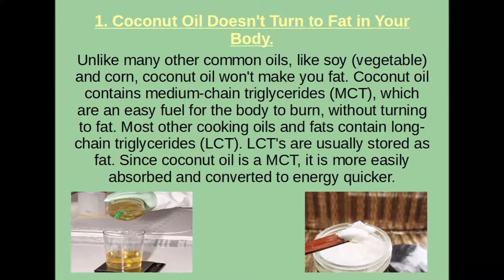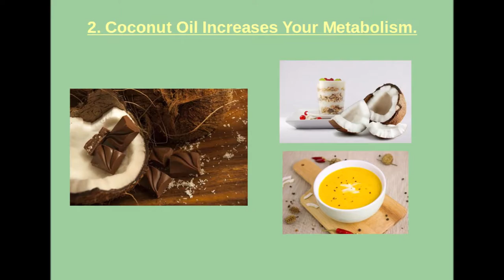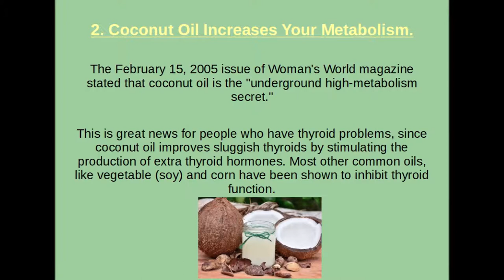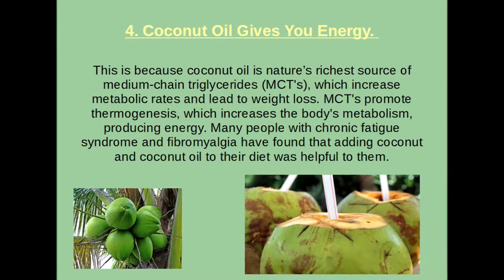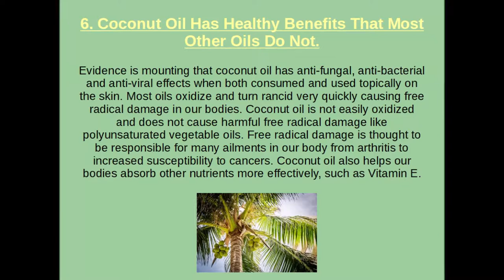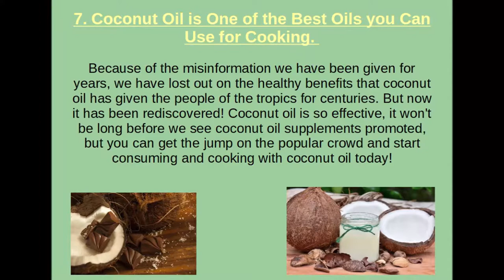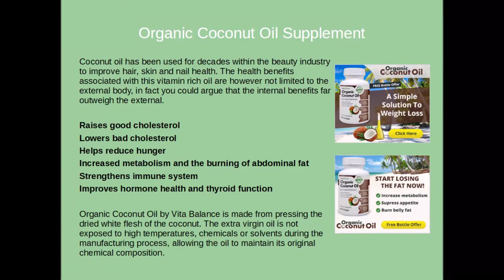7 Reasons Why You Should Be Using Coconut Oil Now!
7 Reasons Why You Should Be Using Coconut Oil!

It is a common misconception that coconut oil is bad for you. People all over the world are experiencing the healthy benefits of using coconut oil. It is actually one of the healthiest oils you can consume. Here are the top seven reasons why you should use coconut oil as an alternative to other common cooking oils.

1. Coconut oil doesn't turn to fat in your body.

Unlike many other common oils, like soy (vegetable) and corn, coconut oil won't make you fat. Coconut oil contains medium-chain triglycerides (MCT), which are an easy fuel for the body to burn, without turning to fat. Most other cooking oils and fats contain long-chain triglycerides (LCT). LCT's are usually stored as fat. Since coconut oil is a MCT, it is more easily absorbed and converted to energy quicker.

People in the tropics have relied on coconuts as a traditional staple in their diet for centuries. They consume large amounts of coconut oil every day. Instead of getting fatter, it helps them stay healthy, lean and trim. When they switch from coconut oil to our modern oils, they develop obesity and the health problems that our modern society faces.

Some other people who have known this truth for a long time are people who are in the animal feed business. When livestock are fed vegetable oils, they put on weight and produce more fatty meat. When they are fed coconut oil, they become very lean.

2. Coconut oil increases your metabolism.

Not only does coconut oil convert to energy quicker in your body, it increases your metabolism, which promotes weight loss. Because it boosts your metabolism, it helps your body burn fat more effectively.

Coconut oil may triple your calorie burn. Since coconut oil is a MCT, it is converted to energy so quickly that it creates a lot of heat. In a study published in the American Journal of Clinical Nutrition, MCT's burn three times more calories for six hours after a meal than LCT's.

The February 15, 2005 issue of Woman's World magazine stated that coconut oil is the "underground high-metabolism secret."

This is great news for people who have thyroid problems, since coconut oil improves sluggish thyroids by stimulating the production of extra thyroid hormones. Most other common oils, like vegetable (soy) and corn have been shown to inhibit thyroid function.

3. Coconut oil has omega 3 fatty acids.

Most cooking oils contain omega 6 fatty acids, something we get way too much of in the United States. Our omega 6 to omega 3 ratio should be 1:1 but it is more like 50:1. We need to drastically cut back our omega 6 oils and consume much more omega 3 oils to be healthy. And coconut oil is filled with these healthy omega 3 fatty acids.

4. Coconut oil gives you energy.

And